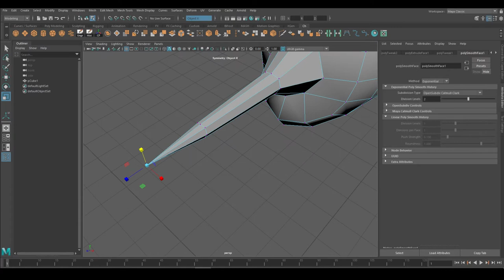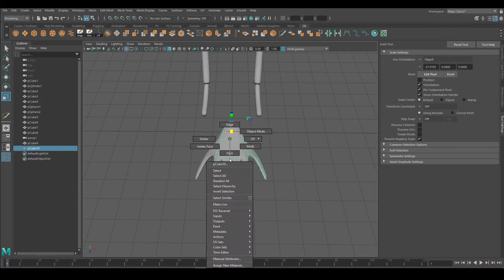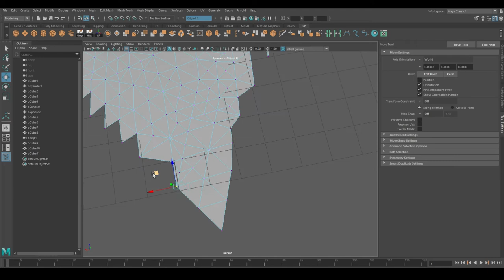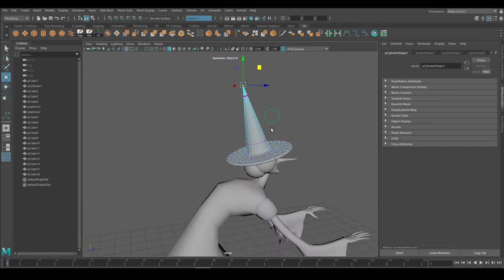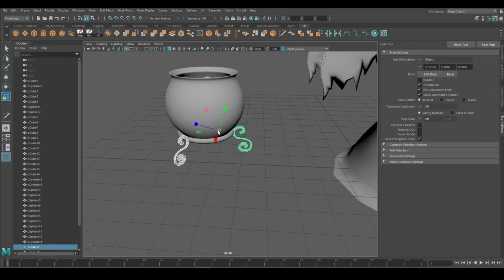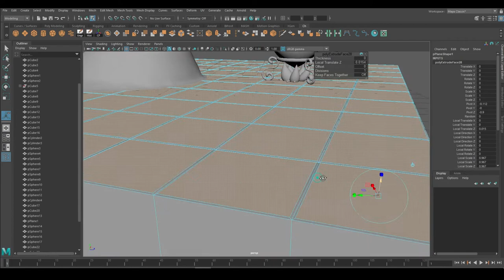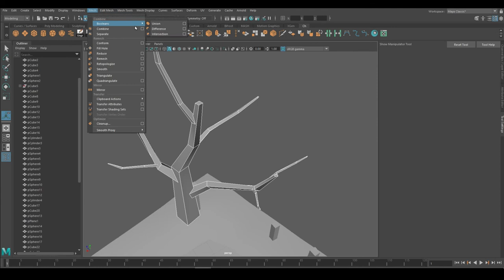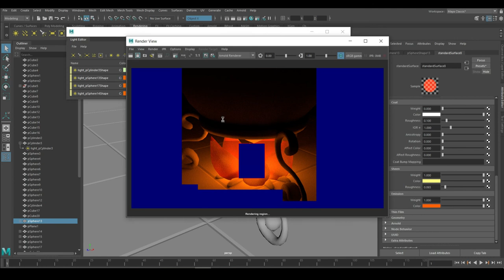Evil Witch. Potion. 3d modeling (Autodesk Maya tutorial)